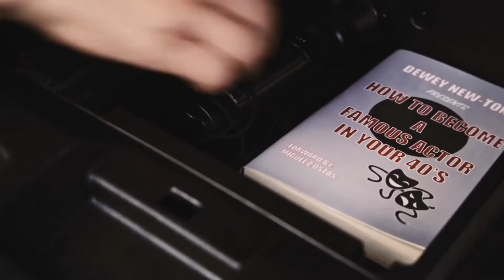The Slayed Film Explained in hindi | Hollywood movie explanation